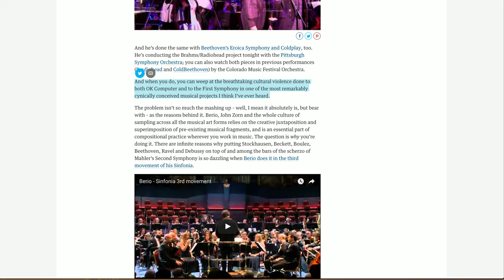Beethoven and Beyoncé: Who’s Violating Whom? | Steve Hackman | TEDxPittsburgh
Steve Hackman is a conductor, composer, arrange, producer, and songwriter. Thanks to his work as the Conductor of FUSE at the Pittsburgh Symphony Orchestra, you can also add mashup artist and instigator of musical controversies to that list of titles. Through his talk, and musical performance, Hackman gives the background to why he thinks classical music and popular music may have more in common then one might think.

Conductor, composer, arranger, producer and songwriter Steve Hackman is increasingly in demand as one of the most compelling artists contributing to a new landscape in hybrid music. Fluent in both classical and popular repertoire, he crafts and conducts virtuosic, cross-genre works and performances that intrigue the established audience and engage an excited new one. He currently holds the positions of Creative Director and Conductor of FUSE at the Pittsburgh Symphony Orchestra, and is founder/creative director of his music brand :STEREO HIDEOUT:.